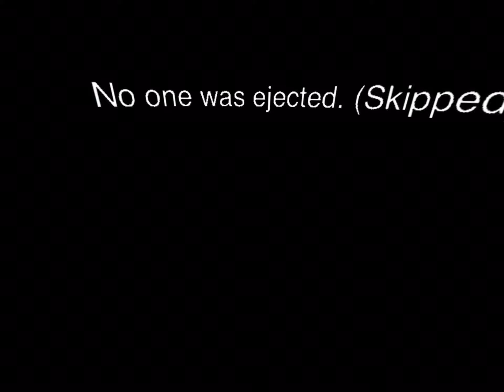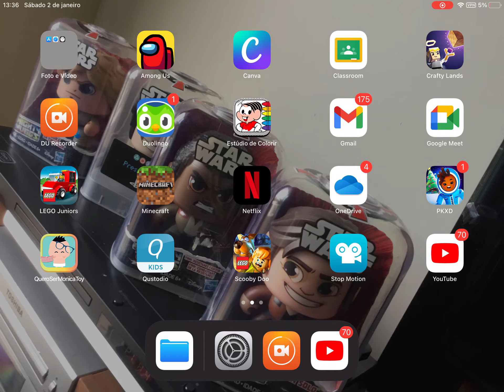Vida de Impostor por 1 dia na Vida Real!!! Among Us 360